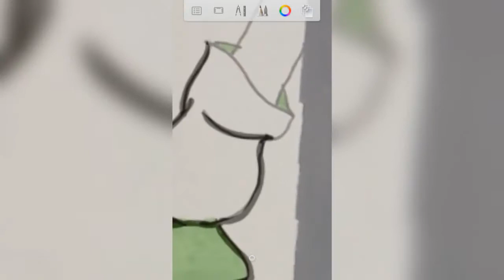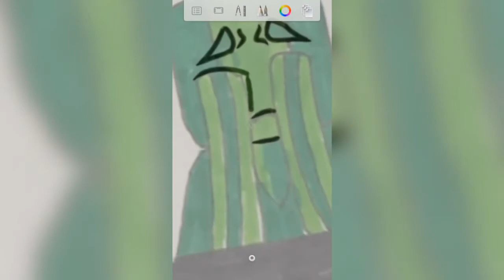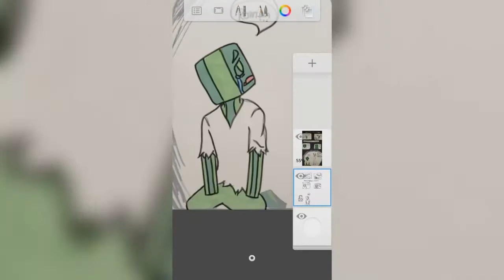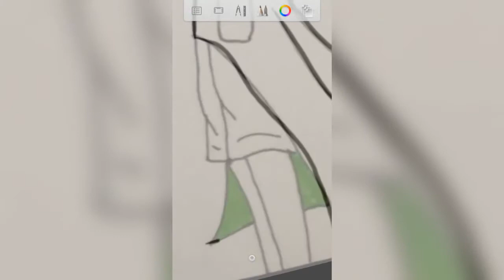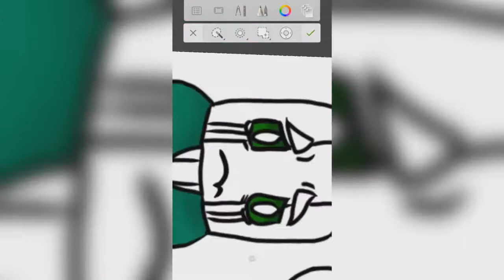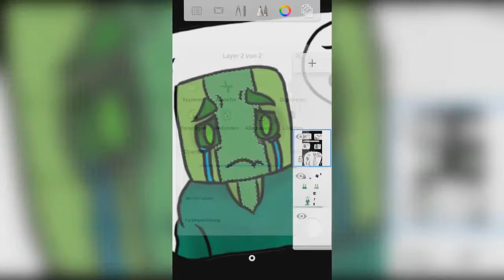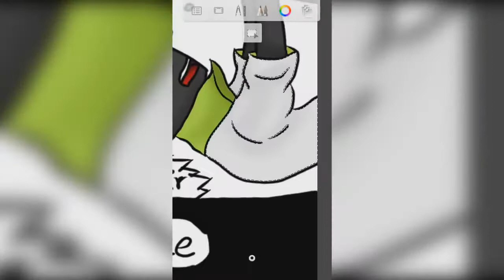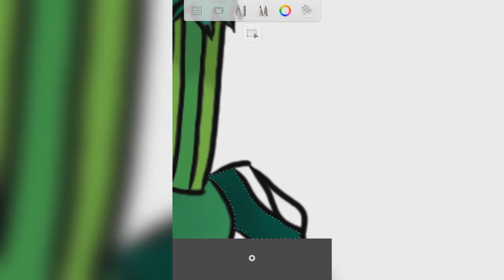Fanart for Arazhul HD and Chaosflo44 Speedpaint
Quelle/source: janinacraft13